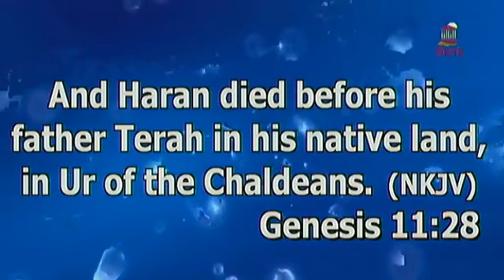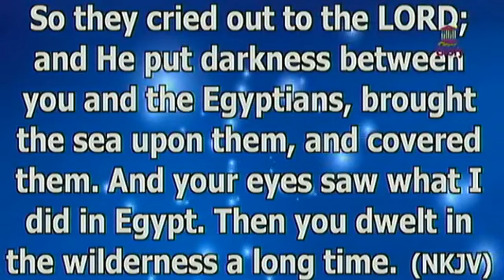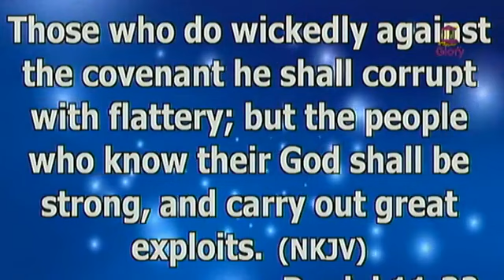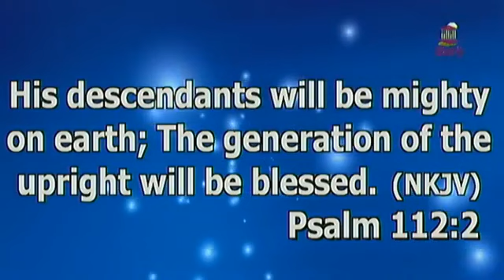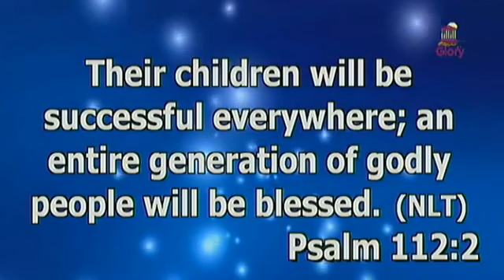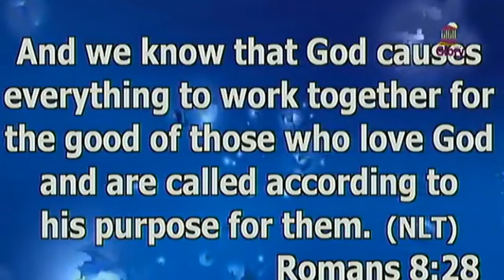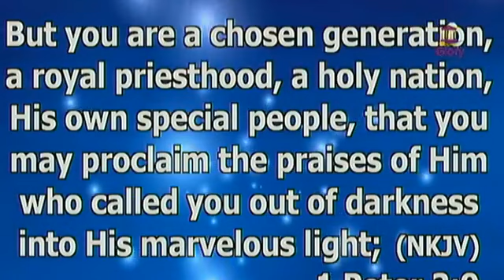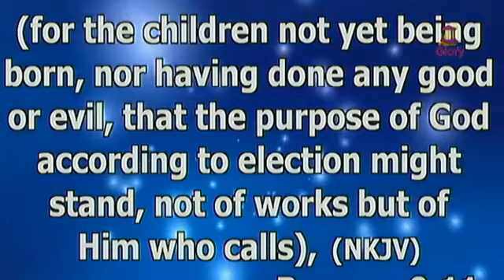ABRAHAM OUR FATHER (PART 1)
By Pastor Ike J. Monye